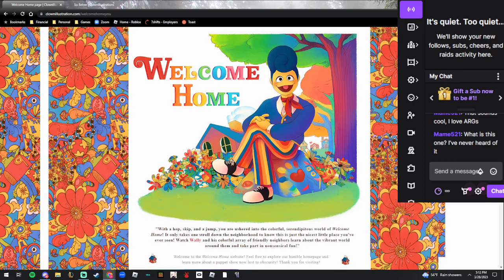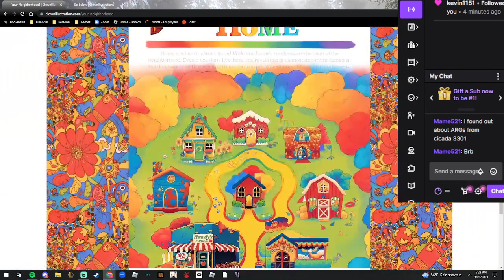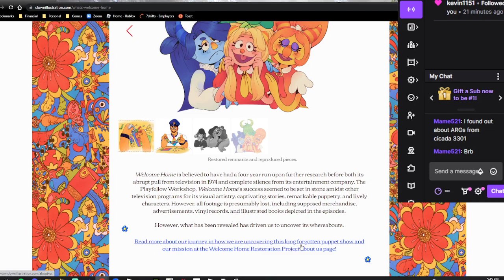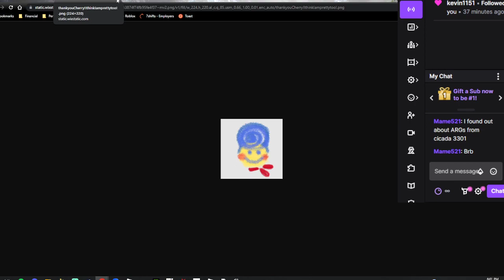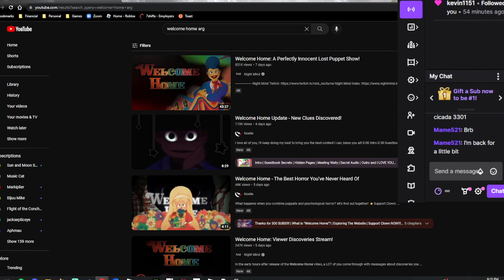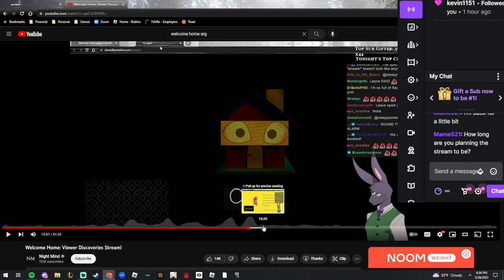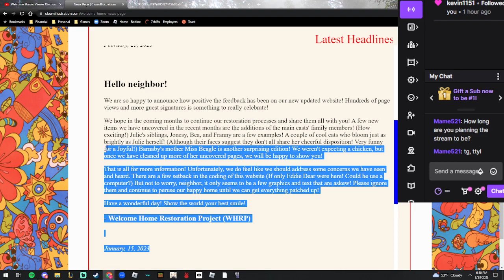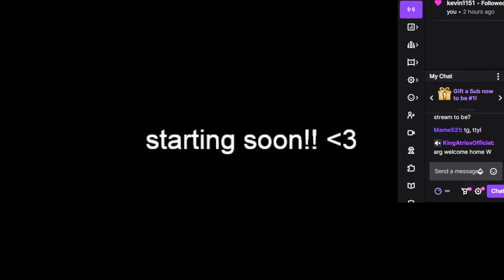exploring the Welcome Home arg!! | 3/28/23 VOD